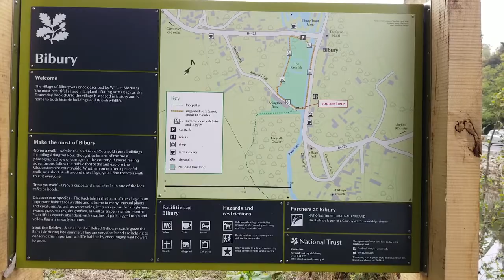Bibury 20181005 094458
Bibury